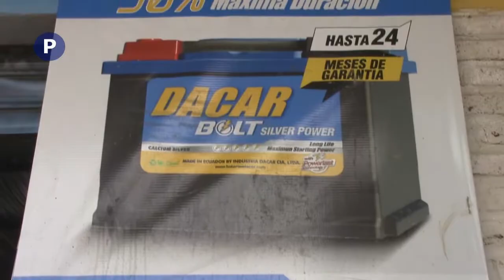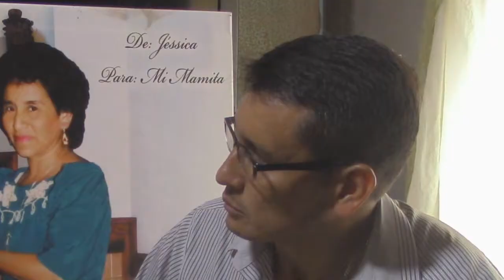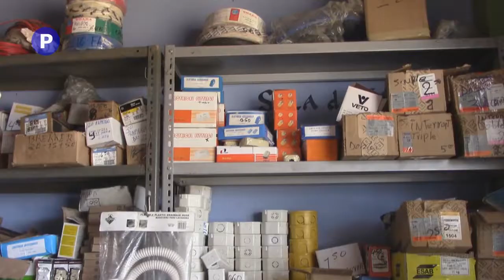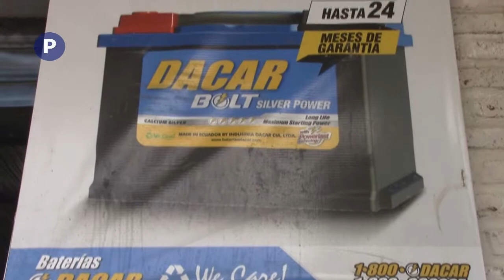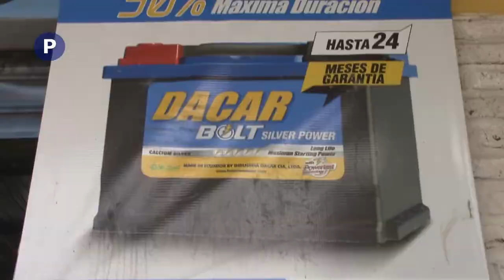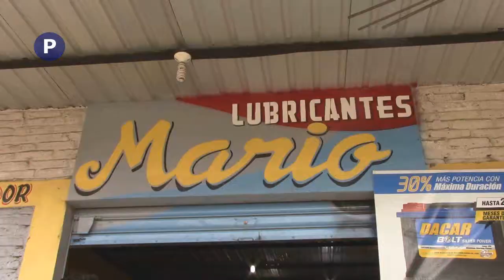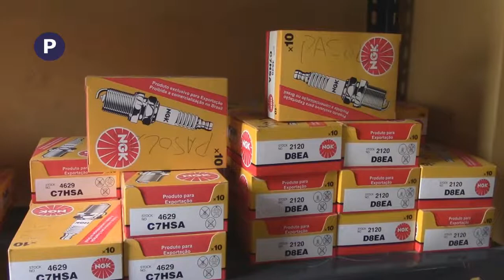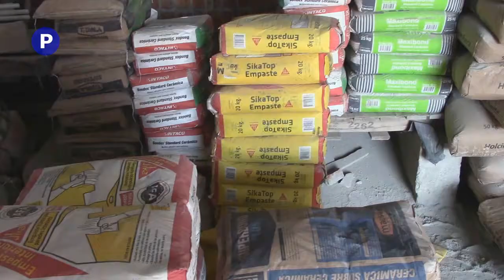SEGUNDO PROGRAMA – VEN CUENTA LA EXPERIENCIA DE TU VIDA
HISTORIA  DE  JAIRO VÉLEZ